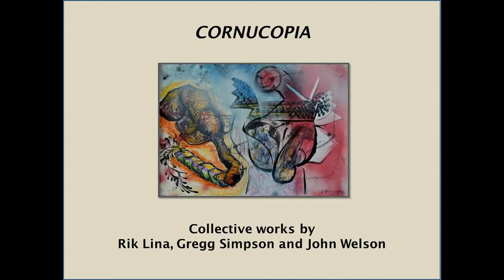Cornucopia: Collective works by Rik Lina, Gregg Simpson, John Welson, 2010-2016